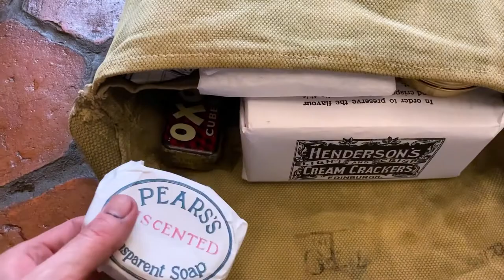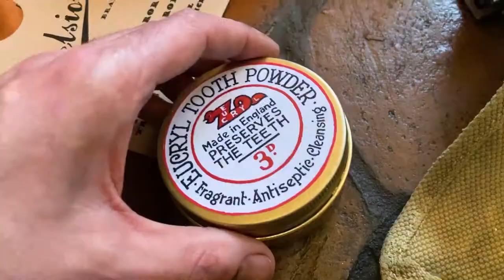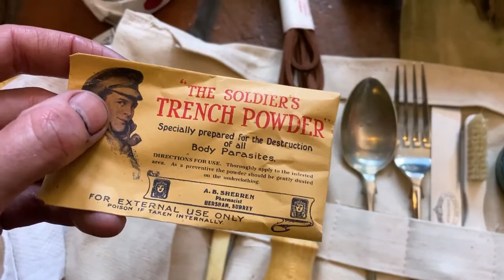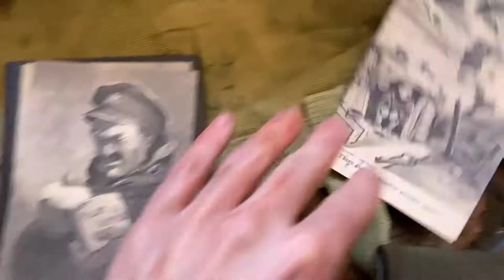WW1 Soldier's Personal Items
Many of the items here are reproductions. We thought this would be a bit of a different way of presenting an example of what the soldier may have carried. Enjoy!

Check out our blog for more of this kind of history stuff